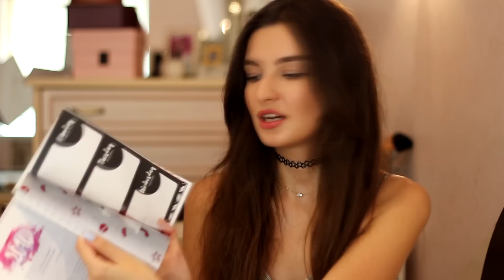ФАВОРИТЫ ЛЕТА 2016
Всем привет, меня зовут Лера Каменская и я бьюти блогер.
В этом видео показываю Вам фавориты лета 2016 , лучшую косметику за этот период, а так же несколько рендомных фаворитов.